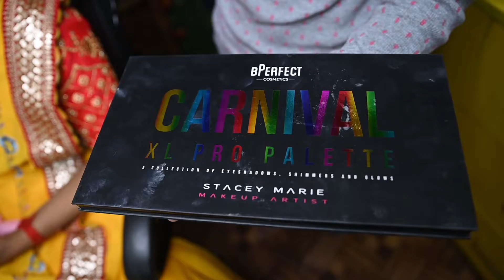Haldi Look Class Demonstration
Bengali Wedding Gaye Holud Ritual Ceremony Captured with the Makeup Required for the Day